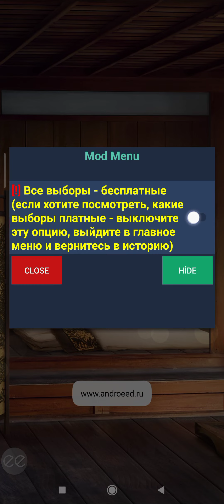🦊[Kadzu Rotası] Söğüt Ağacı Efsanesi 1. Sezon 5. Bölüm | Romantizm Kulübü